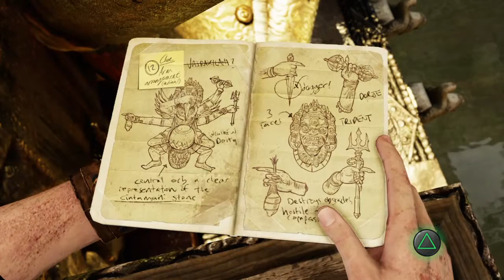UNCHARTED 2 - AMONG THIEVES - PART 2